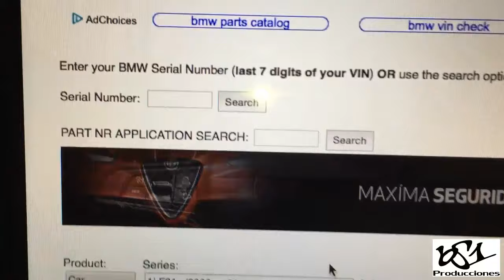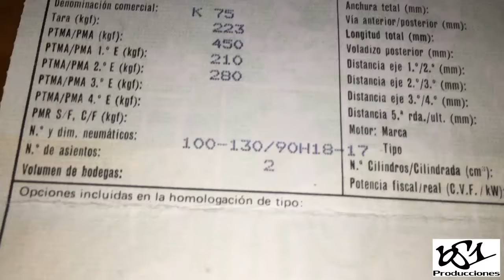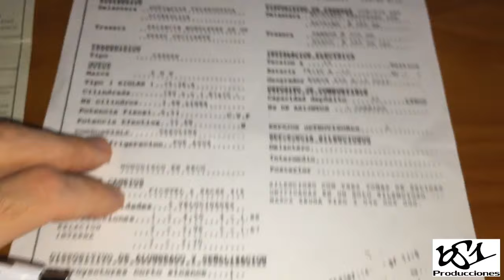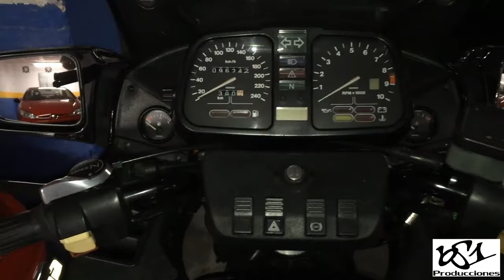RESTAURACIÓN BMW K75 1987 (Parte 5) | Medidas neumáticos y pedido piezas BMW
En estos vídeos iré subiendo la compra de piezas y restauración (o mejor dicho dejarla como yo la recuerdo de pequeño) de la BMW K75 que mis padres compraron nueva el 17 de Junio de 1987 y que, tras venderse en 1992, yo he recuperado en Marzo de 2019.

Si queréis ver la historia de esta moto y cómo ha vuelto a mí os dejo el enlace a tres vídeos que hice sobre ello: